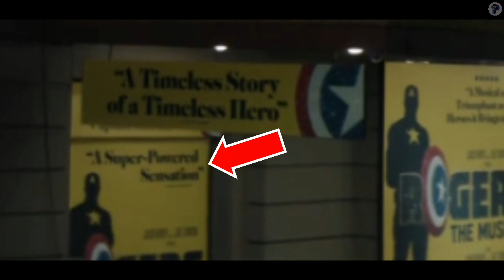Hawkeye Tamil Trailer Breakdown|Tamil Trailer Review|தமிழ்|Prime Talkies